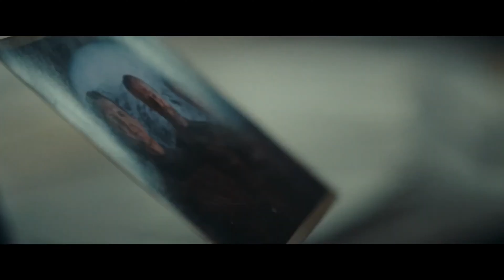THE COLONY Official Trailer (2021) Nora Arnezeder, Sci Fi Movie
THE COLONY Official Trailer (2021) Nora Arnezeder, Sci-Fi Movie HD

Storyline:
Set in the distant future, a female astronaut, shipwrecked on the long-decimated Earth, must decide the fate of the wasteland's remaining populace.

Director: Tim Fehlbaum
Writers: Tim Fehlbaum, Mariko Minoguchi, Jo Rogers
Stars: Nora Arnezeder, Sarah-Sofie Boussnina, Iain Glen, Sope Dirisu
Genres: Sci-Fi, Thriller
Release date: August 26, 2021 (Germany)